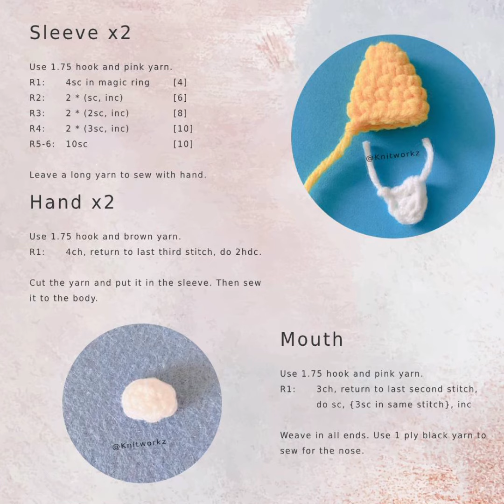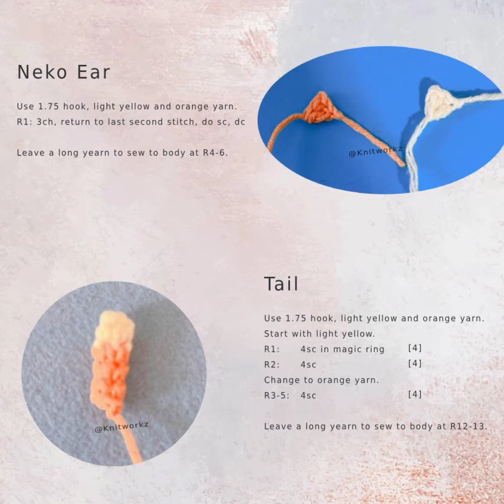Free crochet pattern - Neko from Sumikko Gurashi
Our channel is about crocheting. Look out for more crochet tutorial.